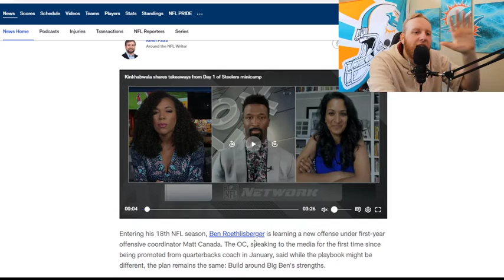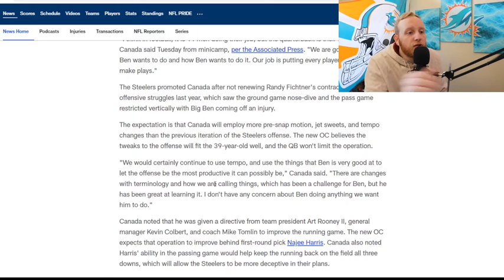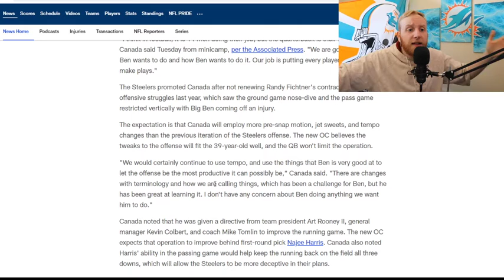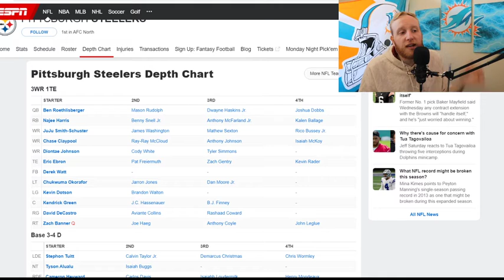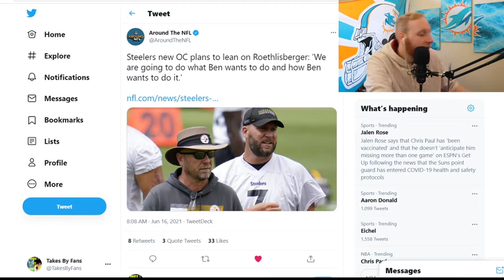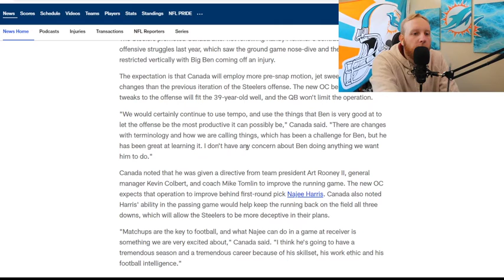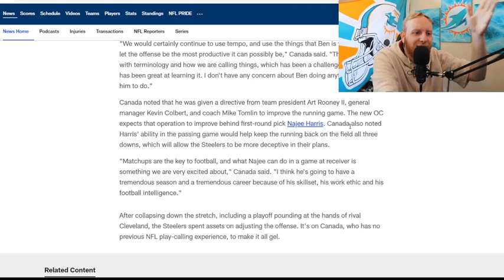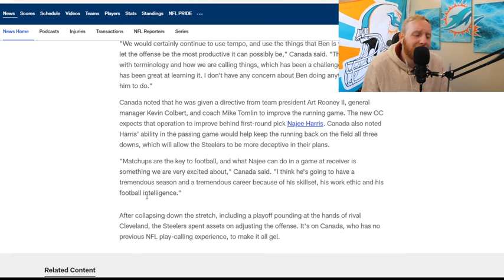We Are BIG On This Steelers Team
Watch out ya'll potential Super Bowl Champions